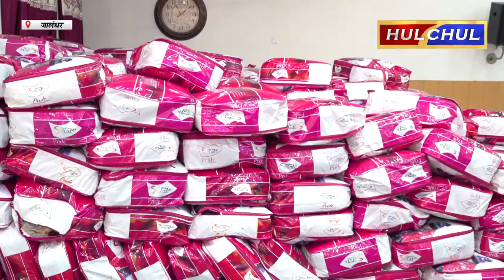Hulchul TV :गुरुद्वारा सिंह सभा में 500 जरूरतमंद परिवारों को राशन तथा कंबल वितरित